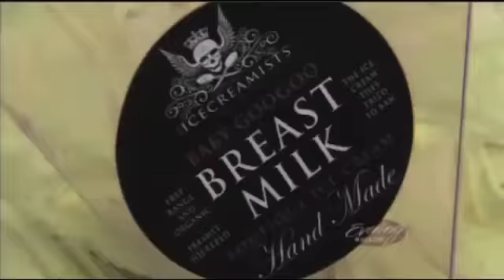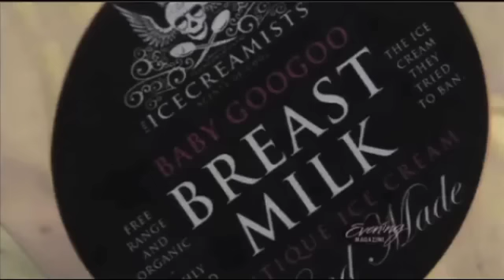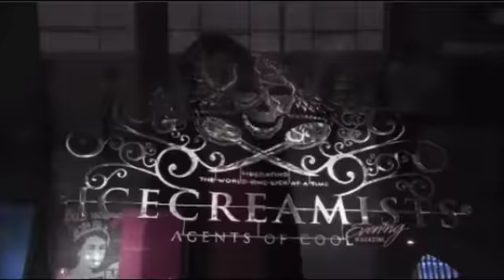THE ICECREAMISTS ON US TV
Founder of The Icecreamists Matt O'Connor interviewed on US Television during the London 2012 Olympic Games.